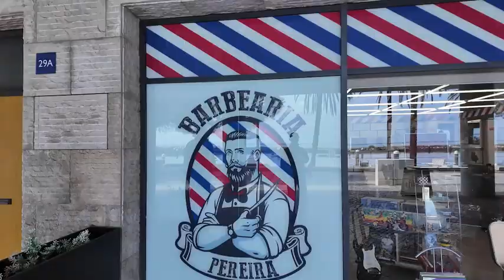[느림보세계여행] (1) 포르투갈 리스본 - 타구스강변 즐겨보기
포르투갈 리스본의 타구스강변에서 햇살 좋은 날 걸으면서 즐겨보기